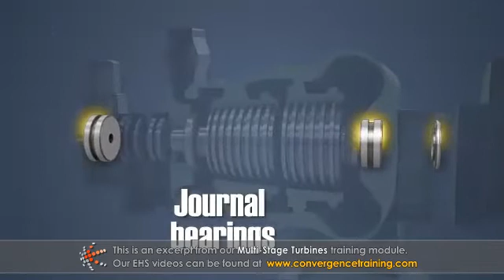Multi-Stage Turbines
to view the full video and purchase access to our other Power & Utilities courses.

The steam turbine generators used today produce approximately 85% of the electricity in the United States. In a typical turbine, steam flows in at a speed near 100 miles per hour and at temperatures from 400 to 950 degrees Fahrenheit. This course describes the differences between an Impulse and Reaction turbine, why steam turbines are multi-staged, the different types of turbine blade compounding arrangements, or stages and how they relate to turbine efficiency.